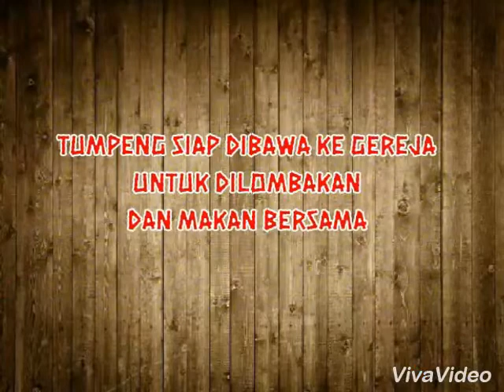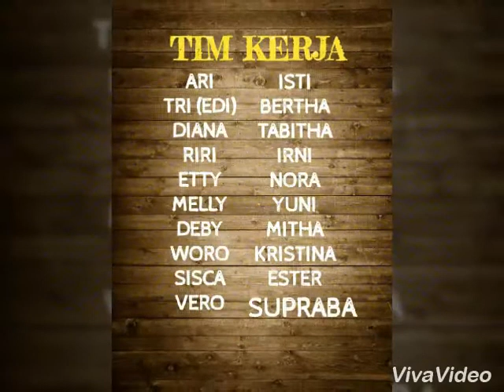Dokumentasi Lomba Tumpeng 2017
Persiapan Lomba Tumpeng 17 Agustusan Lingkungan Yohanes Paulus II - Paroki Ibu Teresa Cikarang oleh paguyuban Ibu-Ibu Lingkungan. Lomba tanggal 20 Agustus 2017 di Sekolah Trinitas, Lippo Cikarang.